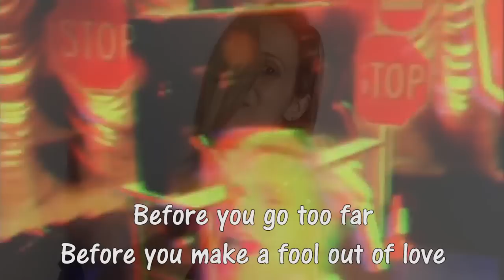STOP TO STUDY ou STOP STUDYING? DICA DE INGLÊS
Mas e aí? Como dizemos PARE DE FUMAR ou EU PAREI DE ESTUDAR em Inglês? Você sabe? Se não sabe ou não tem 100% de certeza, assista o vídeo e descubra!

STOP TO:
I stopped to drink.
(Eu parei para beber)
They stopped to cry.
(Eles pararam para chorar)
I stopped to have lunch at 12:00.
(Eu parei para almoçar ao meio-dia)
We were tired, so we stopped to rest.
(Nós estavamos cansados, então paramos para descansar)
STOP ING:
Could you stop bringing your dog to the office?
(Vc poderia parar de trazer seu cachorro para o escritório?)
He stopped eating meat in January.
(Ele parou de comer carne em janeiro)
I stopped working for them last year.
(Eu parei de trabalhar para eles ano passado)
She needs to stop biting her nails.
(Ela precisa parar de roer as unhas)

REMEMBER TO DO/REMEMBER DOING
FORGET TO DO/FORGET DOING

Sou professora de Inglês desde 1999 (faz tempo kkkkk), estive nos Estados Unidos 3 vezes e trabalhei com professores Americanos por 12 anos.
Amo ensinar o idioma com séries, filmes e música!